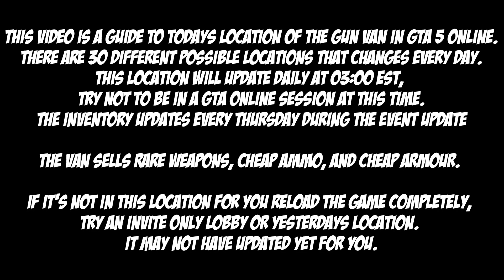GTA Gun Van Location For Oct 6th 2023 | GTA 5 Online | Drug Wars DLC